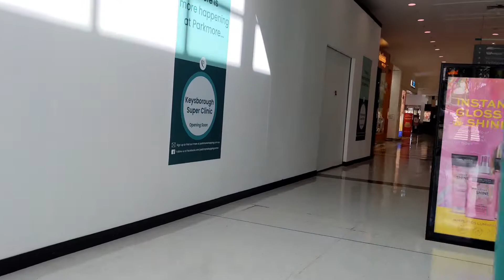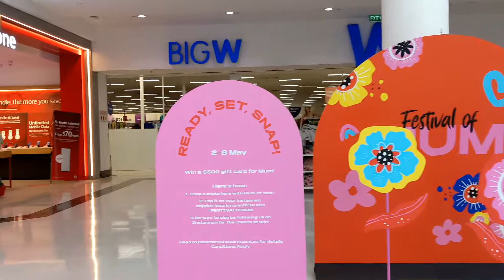parkmore shopping centre keysborough 03/05/2022